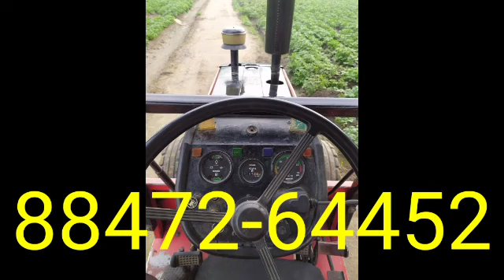valtra6100|sonalika60|Ford3600|mahindra265|novo 605|swaraj 855|14futta tralla